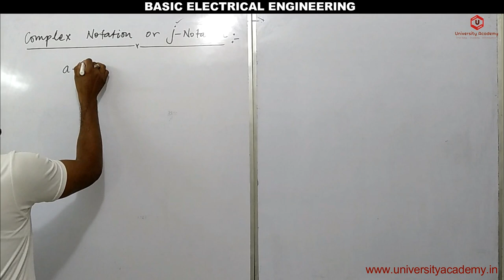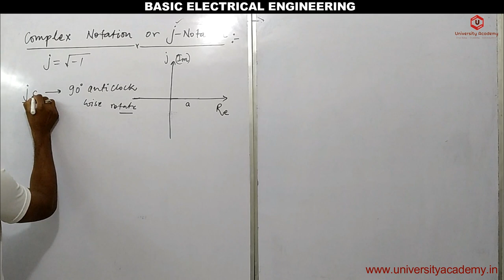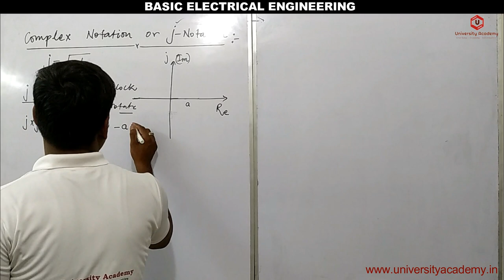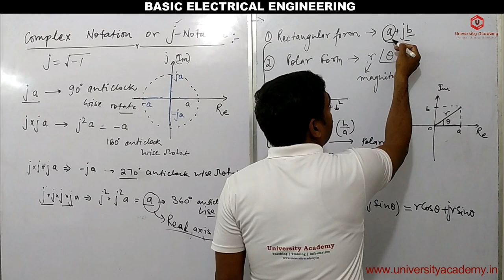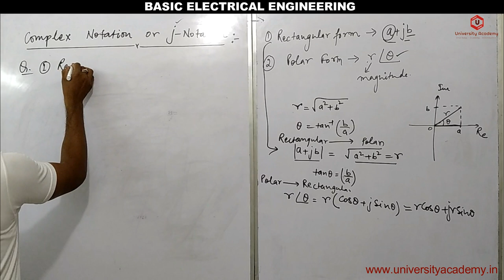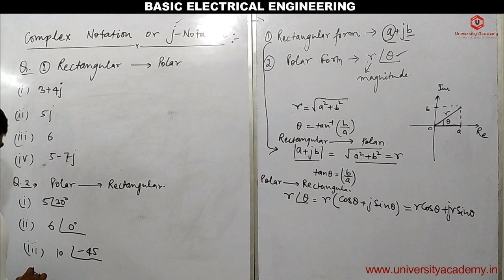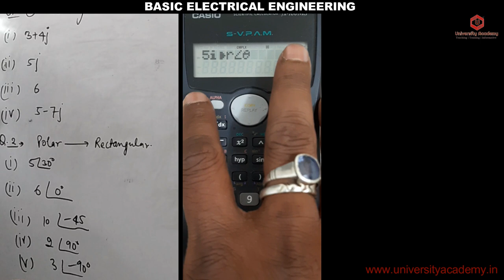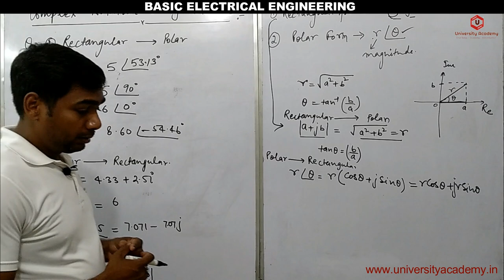BEE33:Steady- State Analysis of Single Phase AC Circuits|Complex Notation and J Notation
Topics: Basic Electrical Engineering , DC Circuits, Steady- State Analysis of Single Phase AC Circuits, Transformers, Electrical machines DC, Electrical Installations
Faculty: Dipraj

Programming Course

Regards
University Academy